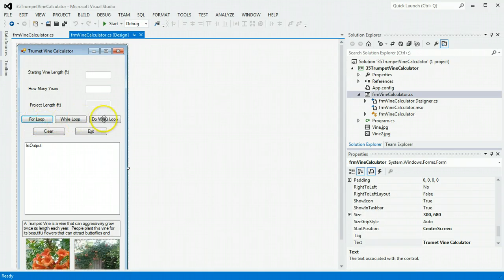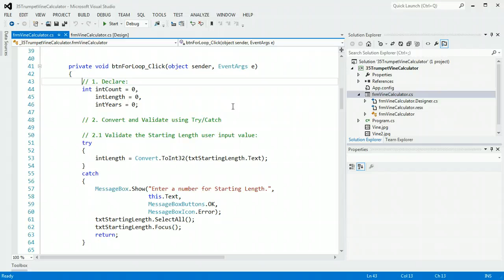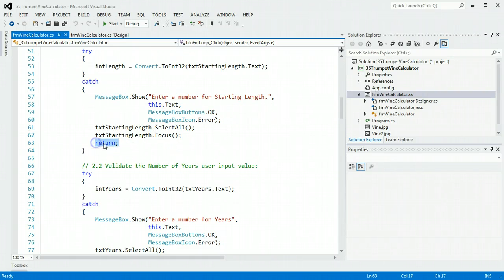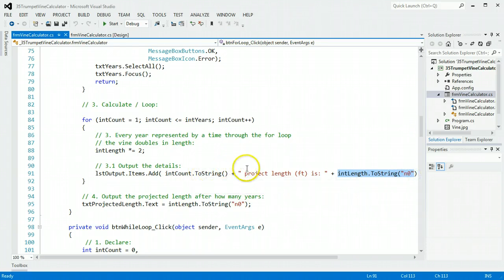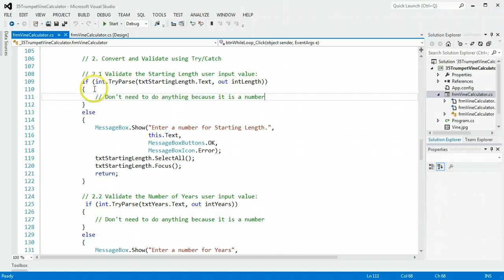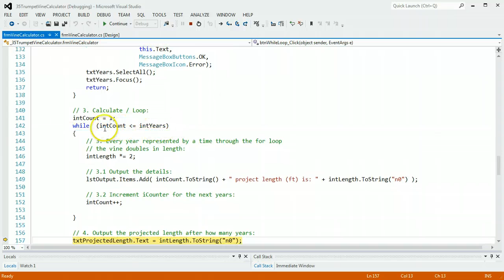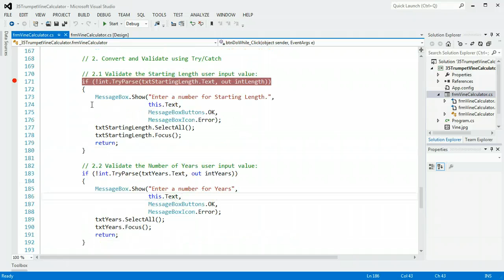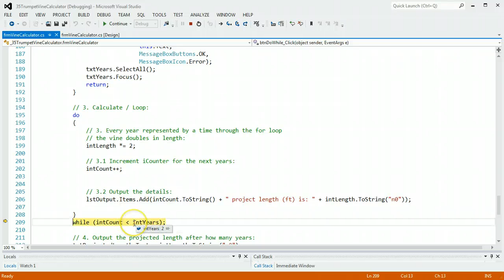Loop Vine Calculator Sampler